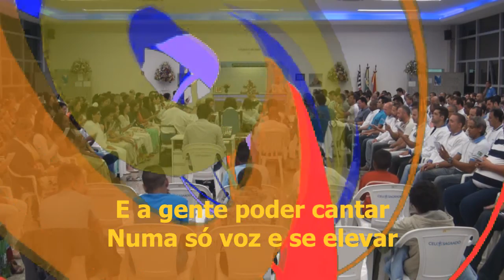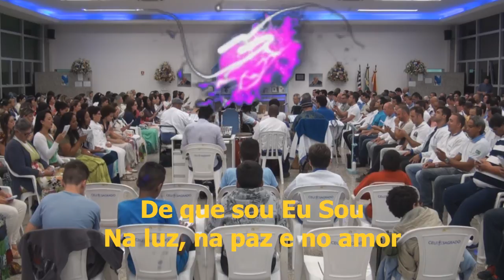Céu Sagrado Hinário Luz Pd. Zé Ricardo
trabalho realizado no segundo dia do evento carnacura por este motivo sem farda.
Todos os vídeos postados são do conhecimento da direção de onde foram realizadas as filmagens e sua publicação estão autorizados. não são permitidas vinculações em nenhum tipo de programa ou materia jornalistica.